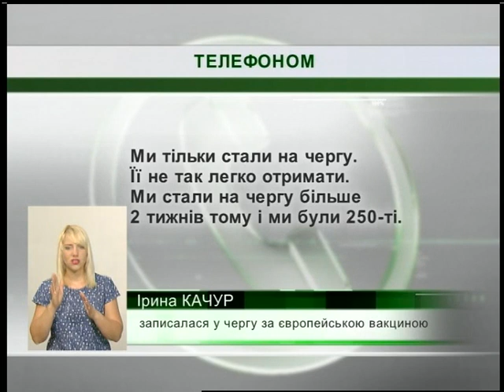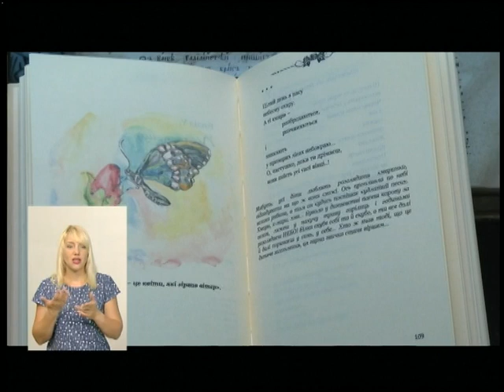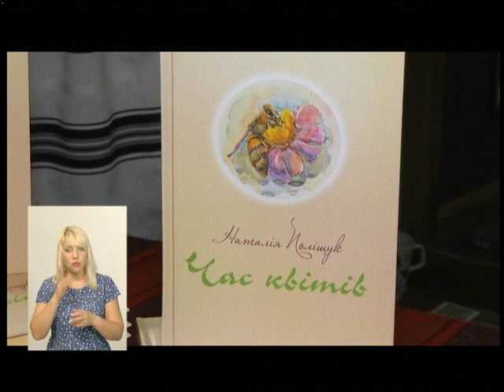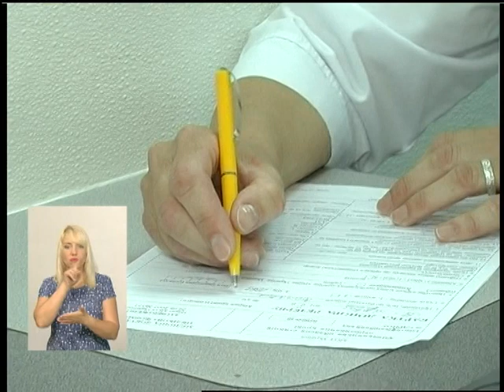14.06.18. Новини. 19:00